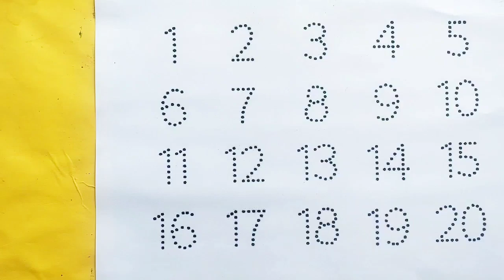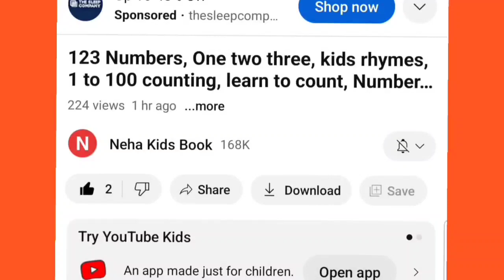1 to 20 counting number rhymes, learning 12345678910, preschool counting number 123,One two three,1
1 to 20 counting number rhymes, learning 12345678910, preschool counting number 123,One two three,1